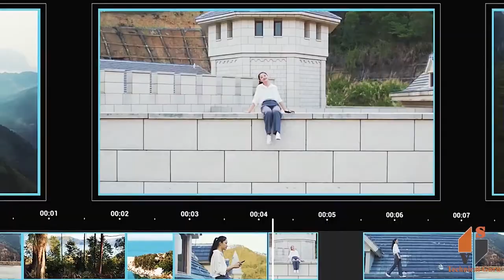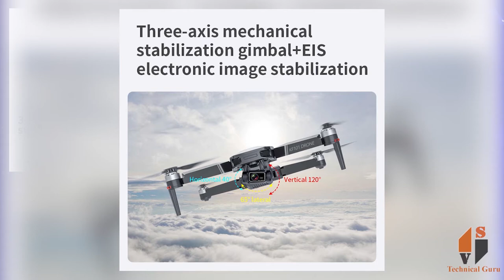KF101 Drone || in Hindi (हिंदी)